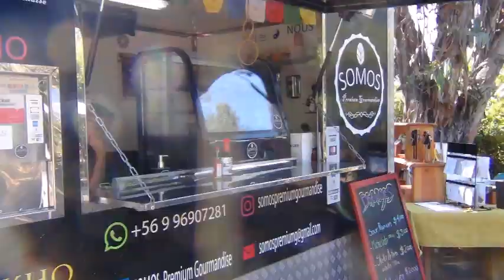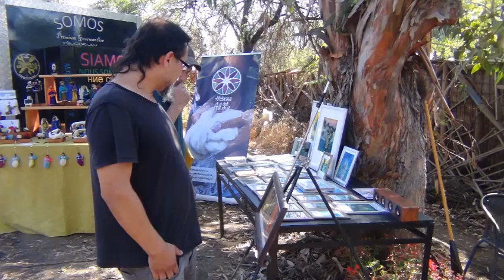FERIA SOMOS - Antupiren Camino de Tierra. pintura, comida, música, artesanía contemporánea, plantas